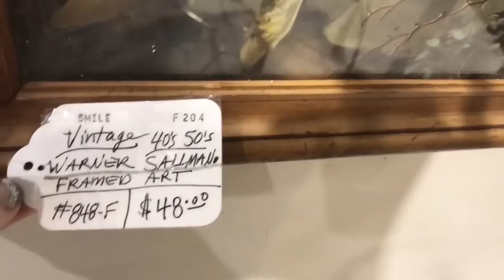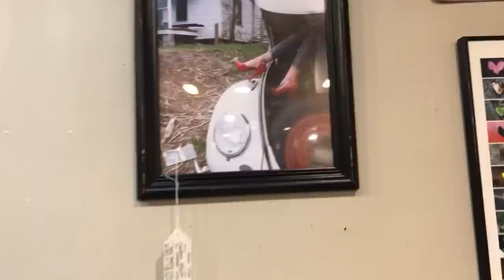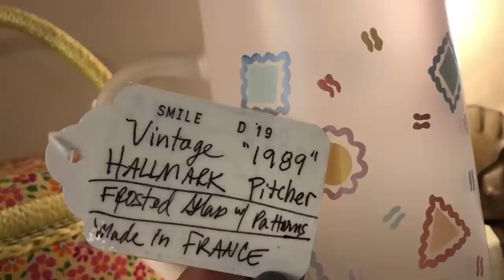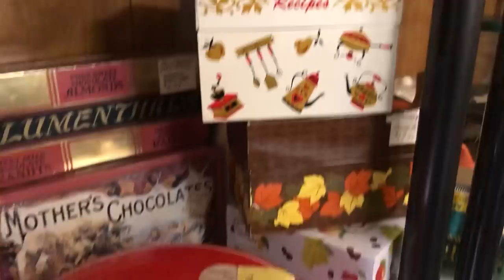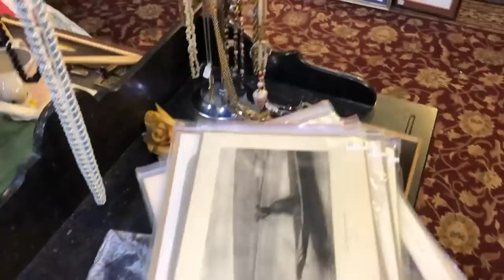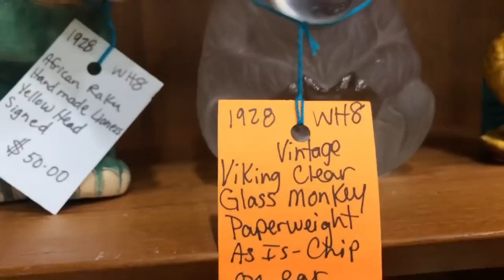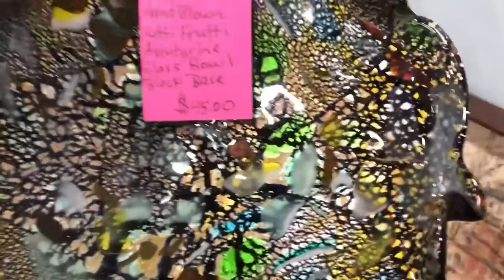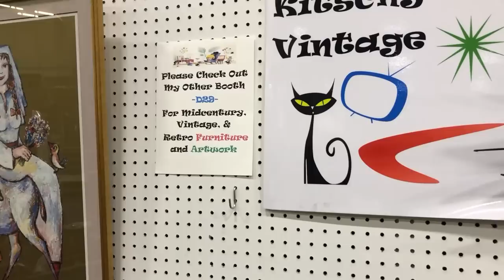Crazy Thrift Lady ✨ Thrifting & ReSelling ♻️ Have Fun • Make Money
Thrifting & ReSelling ♻️ Have Fun • Make Money
💚 Contact & Popular LINKs Below 💚

ask about purchasing an item you like

►  Put which Video & Video Date along with whatever else you want to write
in the email body
► Send a screenshot of the item

eBay, IG, YouTube, WhatNot,  Antique Vintage Dealer Mall,  Poshmark FaceBook and more ..

▪️ ReSelling  Tips & Tool ,and Entrepreneur Topics Panel Discussion Shows

► Send a screenshot or video time stamp of the item

 💚 💚  Friend Mail, Letters & Cool PostCards

8585 Criterion Dr.
# 63915
Colorado Springs, Colorado
80962

XOXO ~ Yvon